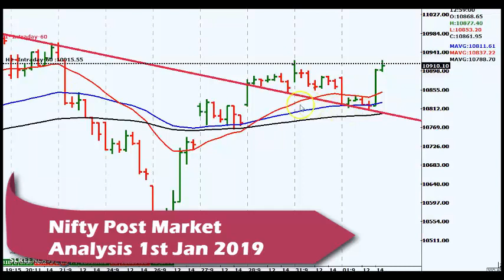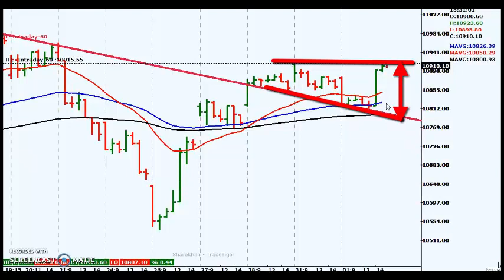Nifty in Consolidation,Trendline Support & 10915 resistance on 1st Jan 2019